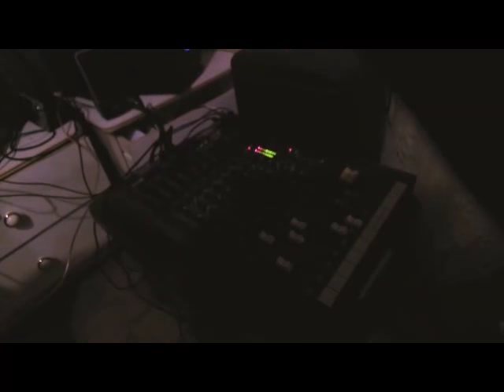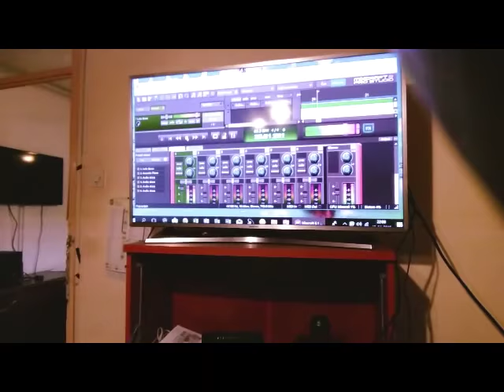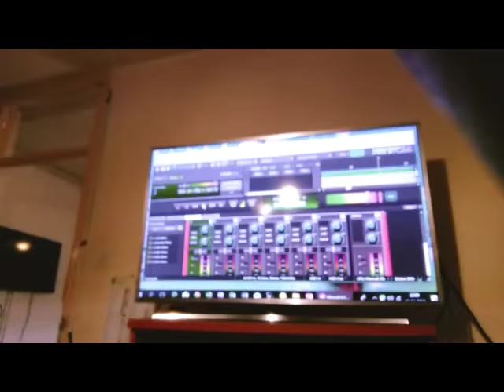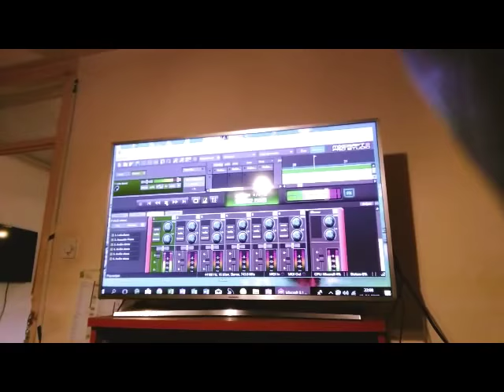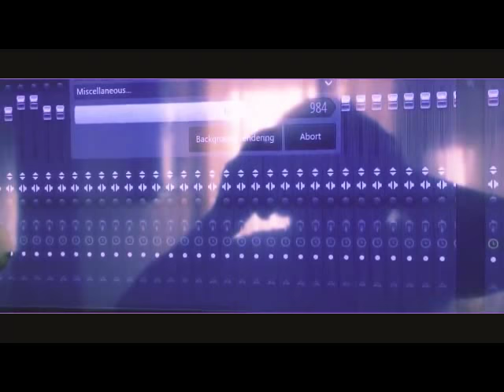Let's dance Geza Karlatec KAKA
JAZZ MUSIC FOR DENC SONWRITES AND ARTIST GEZA KARLATEC KAKA